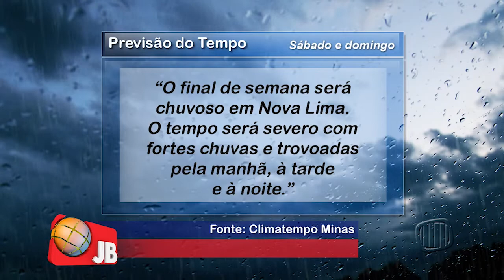TV Banqueta - Jornal Banqueta - Sexta-feira - 23/10/2020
CASAS DE SHOWS, BOATES E SALÕES DE FESTAS AGORA PODEM FUNCIONAR EM NOVA LIMA.

AGENDA CHEIA DE COMPROMISSOS PARA OS CANDIDATOS A PREFEITO DA CIDADE.

RUA DE NOVA LIMA SERÁ INTERDITADA TODOS OS DOMINGOS PARA A PRÁTICA DE CAMINHADA.

NOS ESTÚDIOS, A PRESENÇA DE EPAMINONDAS BITTENCOURT, PRESIDENTE DO PDT.